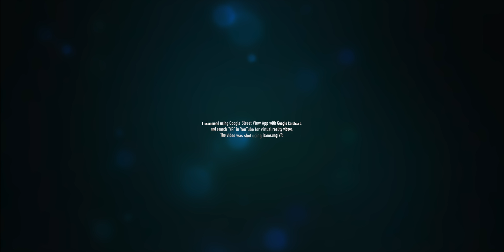2019 - 6 Global Education and Technology in 360 VR